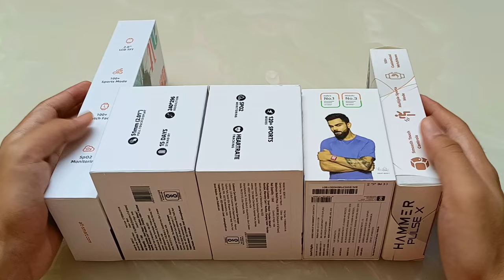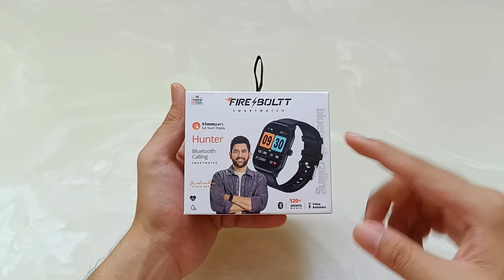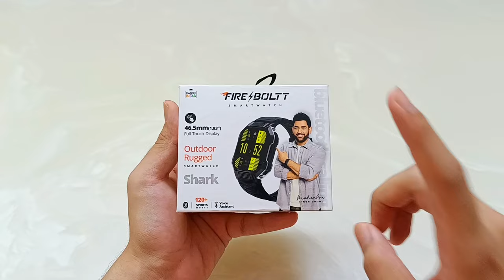Top 5 Smartwatches Under 2000 | best smartwatch under 2000 | smart watch under 2000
🤩 Links to Buy Top 5 Smartwatches Under 2000 👇
1st Smartwatch

🤩 Links to Buy top 5 Smartwatches Under 1500 :
1st Smartwatch

🤩 Apply for Axis MyZone Card and get Benefits worth ₹11559 and ₹100 Cashback on Paytm

This Video Includes : Top 05 Smartwatches under 2000 rupees
Flipkart sale
amazon sale
best smart watches for men under 2000
best smart watches for men 2023
hammer pulse x
fire boltt hunter
fire boltt shark
noise colorfit mighty
alt drip Max